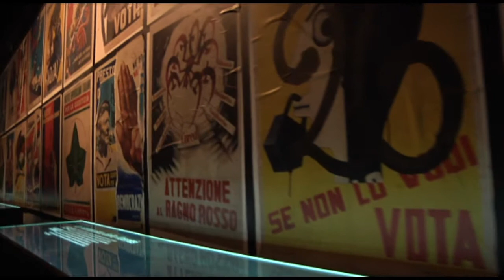fare_gli_italiani_6.mp4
Fare gli italiani - Mostra per i 150 anni della storia d'Italia, Torino.
Partiti - Industria